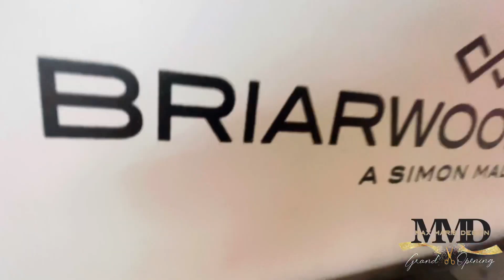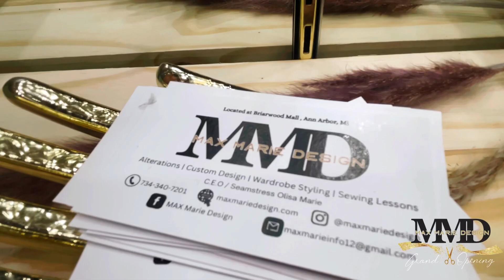MMD Grand Opening